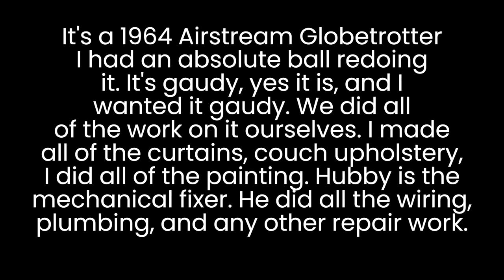1964 Airstream Globetrotter - Glamper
This little camper was a freebie in a trade hubby made. And as soon as it got brought home, I set to work on it. It was an absolute blast to do. So much fun, because I could do anything I wanted to it.